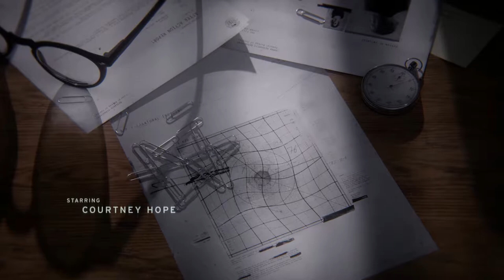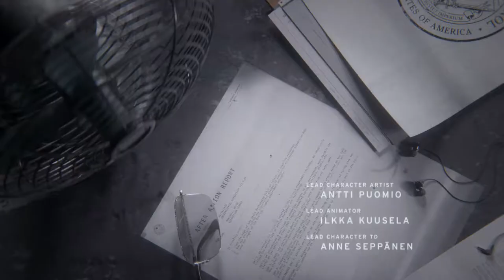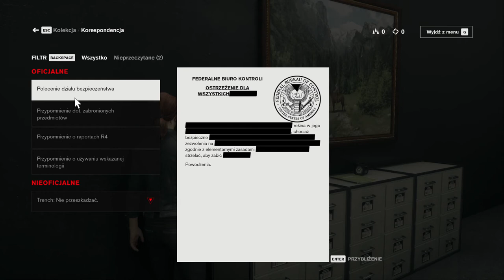Control 0 0 344 1879 FINAL release 2021 06 14 14 51 53